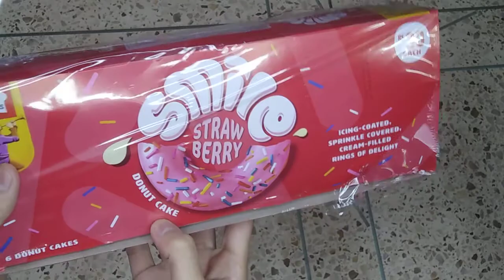smile straw berry donut cake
Per piece 30 Rs
180 Rs on 1 box
6 piece in 1 box